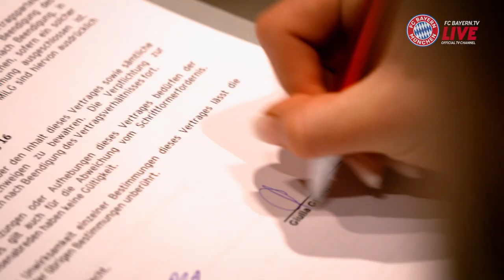1:1 Giulia Gwinn | FC Bayern.tv live | MAGENTA SPORT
Die junge Nationalspielerin spricht über ihre Verletzung und die schwierige Phase bis zu Comeback im August. Hier gibt es die Kurzversion des 1:1 Talks.